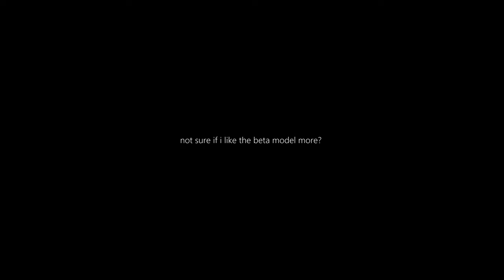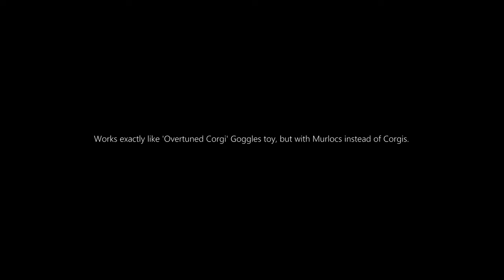Otterworldly Ottuk Carrier Mount + Murglasses TOY!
Achievement-Dragonflight Pre-Expansion Patch 10.0.0 Otterworldly Ottuk Carrier Mount + Murglasses TOY!

Dragonflight Pre-Expansion Patch 10.0.0

Otterworldly Ottuk Carrier Mount
+ Murglasses TOY! from Dragonflight Pre-Expansion

Obtain 500 mounts (usable by a single character).

World of Warcraft has about 855 mounts.

out of 855, maybe 15 or 25 are the most rarest mounts available in the game
if you are missing few ... just do rep grind for (Mist, WOD, Legion BFA) + SL

Murglasses TOY! from The Joy of Toy Achievement
in short : Collect 500 toys. In the Toy Box Achievements category

Works exactly like 'Overtuned Corgi' Goggles toy, but with Murlocs instead of Corgis.

both Achievements .. feels too meh for collecting 500 $#@T
I THINK we should get more special reward,

MUSIC Sample : Zereth Mortis - Blizzard Entertainment